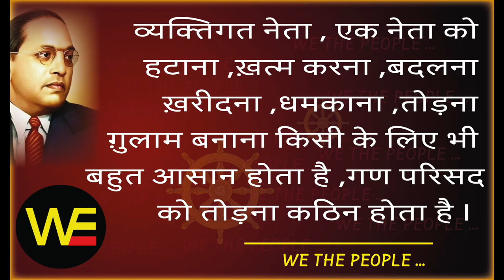WE THE PEOPLE 40 /हम भारत के लोग 40/ एहिपस्सिको / आओ और देखो Sudhir Raj Singh/Pali